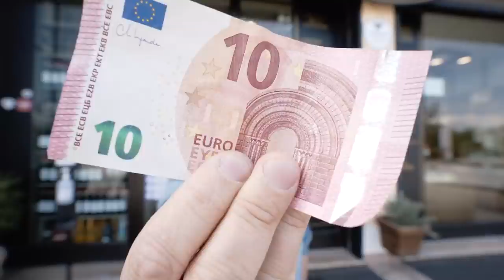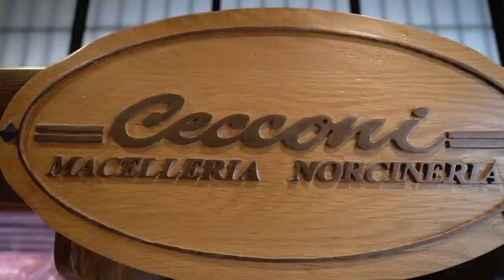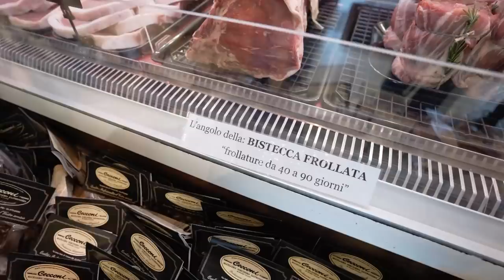💰COSA COMPRO CON 10 EURO IN UNA MACELLERIA DELLA CIOCIARIA 🍖 (la Ciociaria lo sai dove sta? )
Sono andato in una delle migliori macellerie della Ciociaria - dalle parti di Frosinone - per capire quante buste riesco a riempire e cosa riesco a comprare con soli 10 euro!
La macelleria che ci ha ospitato per questo video è la macelleria di Davide Cecconi, macellaio ciociaro e membro della Nazionale Italiana Macellai!

Ci siamo divertiti tantissimo e abbiamo avuto la conferma che se il macellaio è bravo puoi mangiare bene anche solo con 10 euro
In questo video sono stato accompagnato da Paola Marsella, Best Grill chef by Braciamiancora 2019